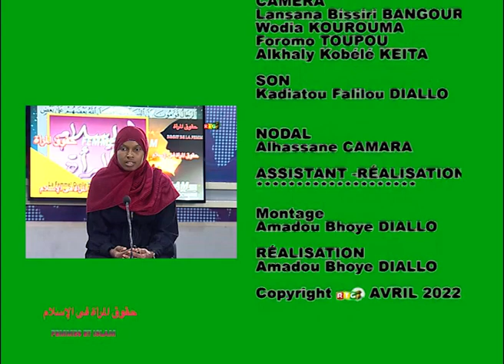المرأة في الإسلامFEMMES ET ISLAM (LES MERITES DU PARDON ET LA TOLÉRANCE EN PULAR)